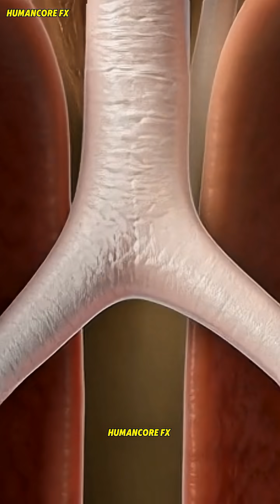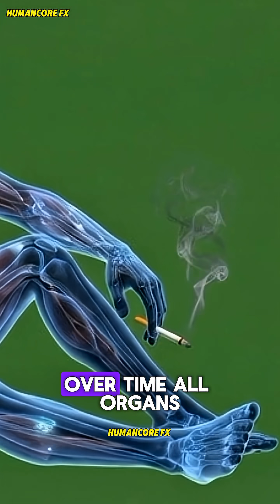Smoking Destroys the Body in Seconds 🚬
What Smoking Does Inside Your Body in Just 5 Seconds 😱 | Realistic 3D Animation

Smoking harms your body faster than you think. This ultra-realistic 3D breakdown shows exactly what happens inside your lungs, heart, brain, blood, skin, and stomach within seconds of inhaling cigarette smoke.
From toxic chemicals entering the bloodstream to organs weakening instantly — this video reveals the hidden internal damage that most people never see.
If you care about your health or know someone who smokes, this short clip may change their life.

👉 Share with smokers you care about